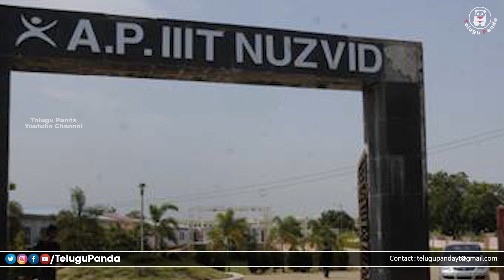Boy Enters Girls Hostel And Stays For One Day In Nuzvid IIIT College | Telugu Panda